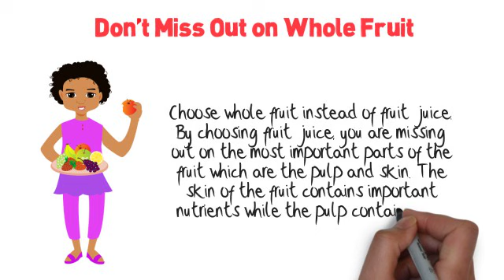Don't Miss Out on Whole Fruit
Choose whole fruit instead of fruit juice.
By choosing fruit juice, you are missing out on the most important parts of the fruit which are the pulp and skin.
The skin of the fruit contains important nutrients while the pulp contains fiber.